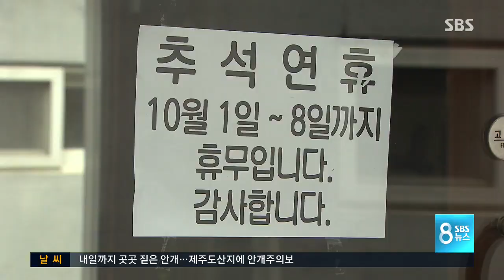"손님이 없어요"…연휴에 한숨짓는 자영업자 / SBS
가을이 깊어가면서 설악산의 단풍도 곱게 물들어가고 있습니다. 연휴를 맞아 단풍과 억새꽃이 핀 관광지마다 나들이객들이 몰렸습니다.

조재근 기자가 담아왔습니다.